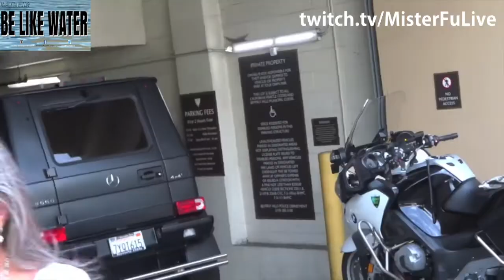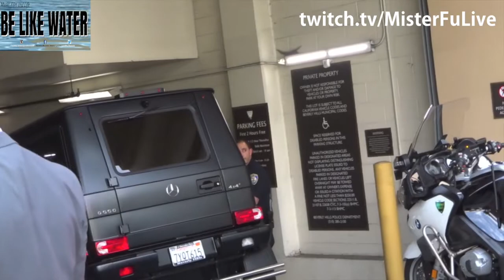Justin Bieber PULLED OVER BY COPS (2017) - Your Thoughts?